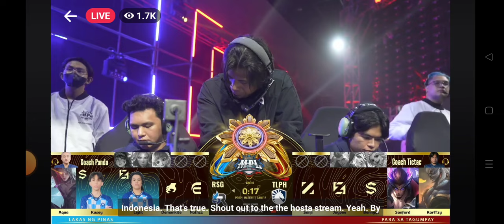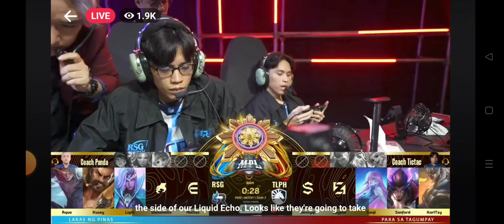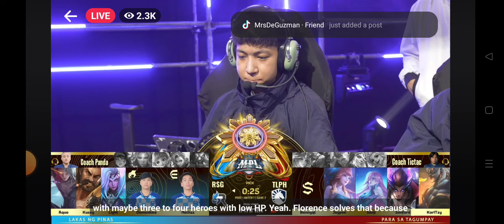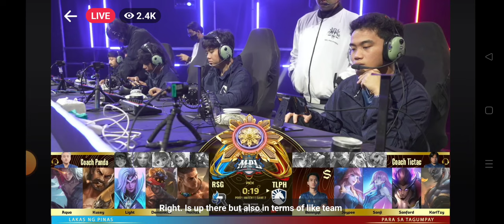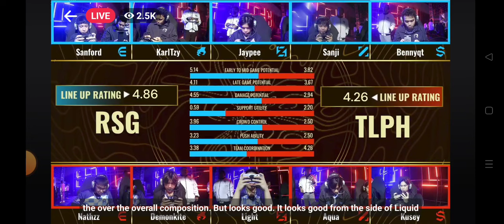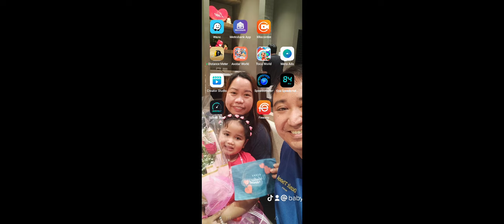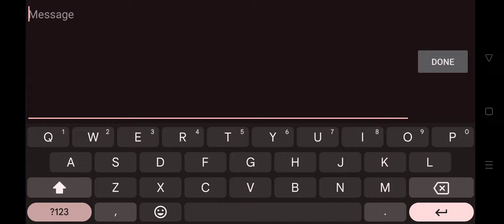MPL Finals Liquid Echo vs. RSG Game 2